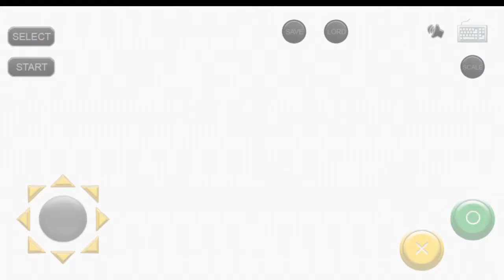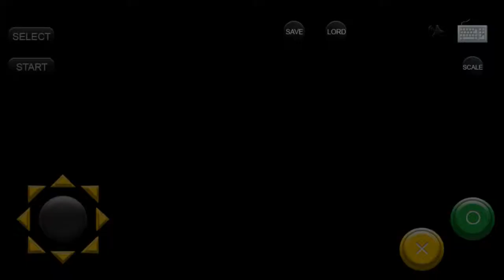POKEMON EMERALD | THROWBACK | GBA